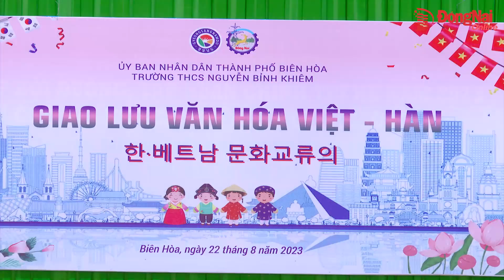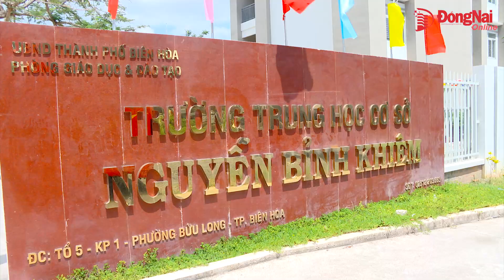Đoàn thanh, thiếu niên tỉnh Gyeongnam giao lưu tại Đồng Nai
Sáng 22-8, Đoàn thanh, thiếu niên tỉnh Gyeongnam giao lưu tại Đồng Nai, trong chương trình đoàn đã ghé thăm Bảo tàng tỉnh, Văn Miếu Trấn Biên, giao lưu văn nghệ tại Trường THCS Nguyễn Bỉnh Khiêm.